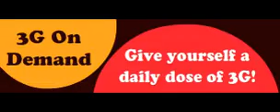TATA DOCOMO.avi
my first add in flash